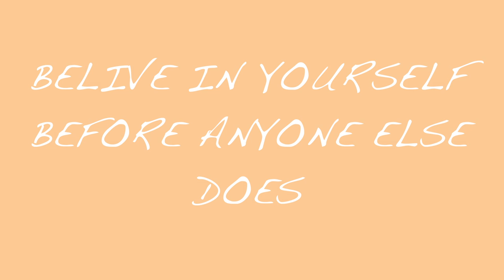1ST BELIEVE IN YOU THAT'S IT..... I ESSENCEOFSHAY